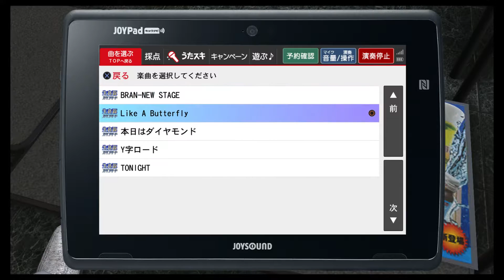Ryu Ga Gotoku 6 Inochi No Uta I Yakuza 6 I Capítulo 3 I Let's Play I Español I Ps4 I 1080p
Kazuma Kiryu vuelve despues de los acontecimiento de Yakuza 5, recuperandose de sus heridas y despertando del coma, Kiryu quiere empezar una nueva vida lejos de su pasado, pero parece ser que no va ser tan facil.